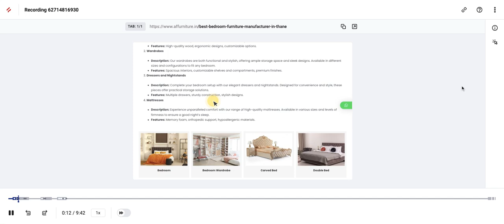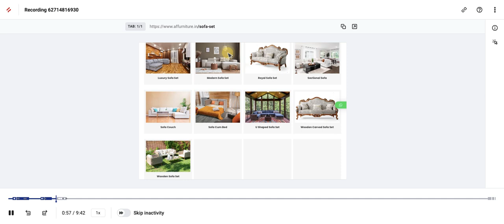3 Ways Digital Marketing Can Boost Your Sofa Sales Overnight | Sofa Business Digital Marketing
Stunning Bedroom Makeover You Won't Believe! | Sofa Manufacturers Digital Marketing Thane